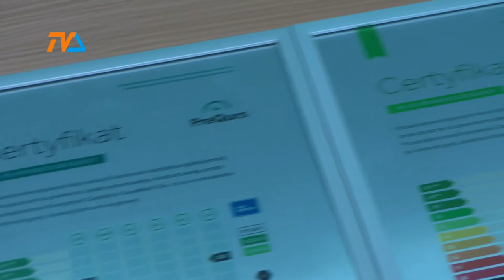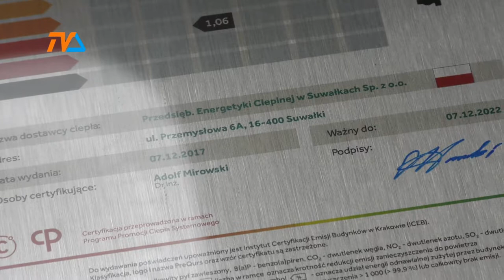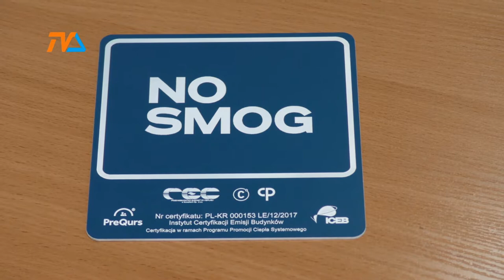"No SMOG" dla suwalskiej ciepłowni |TVSUWAŁKI